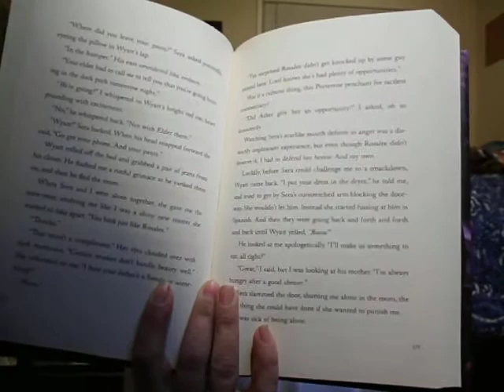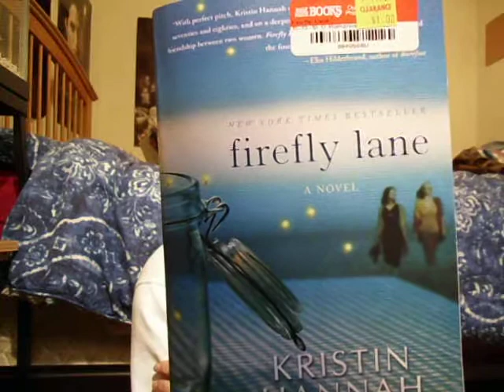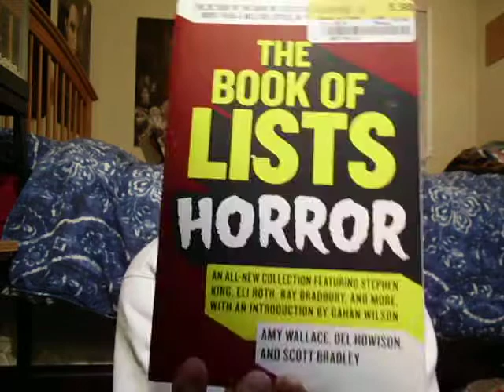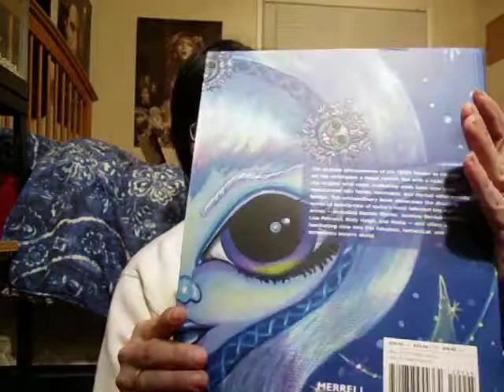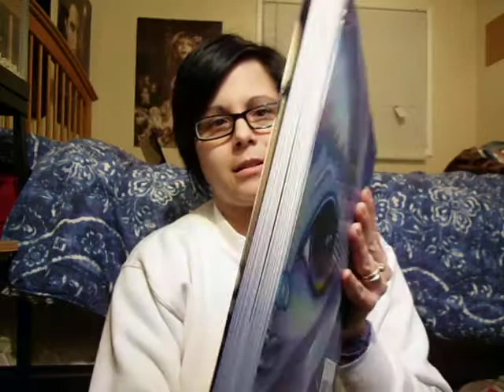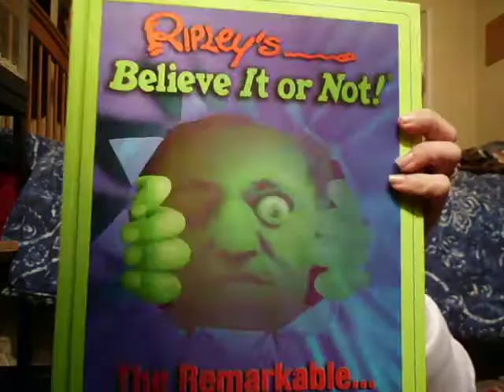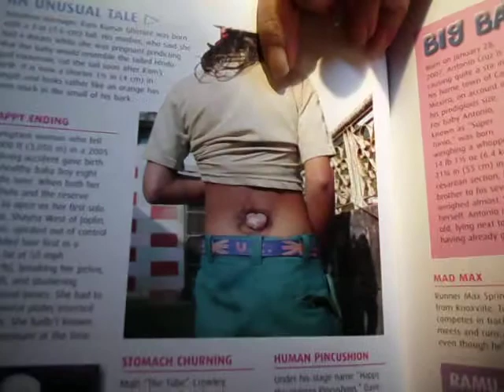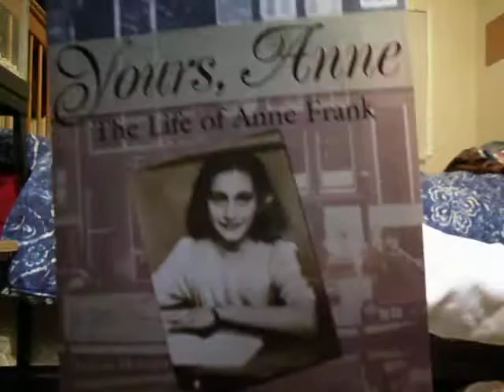HUGE 1/2 price book HAUL!!